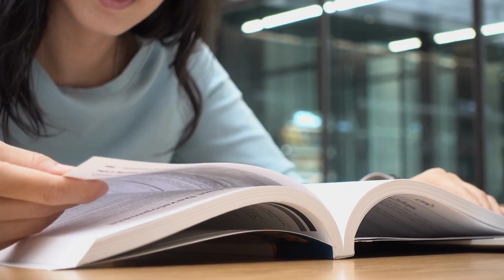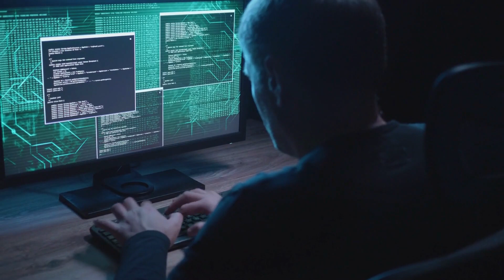Chandrayaan 3's Discovery: The MOONQUAKES aren't a fiction!